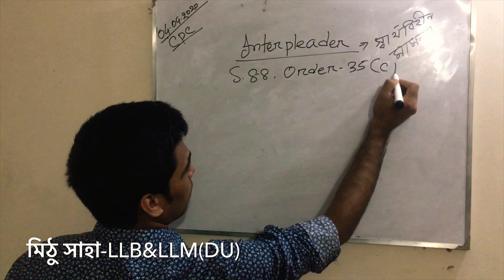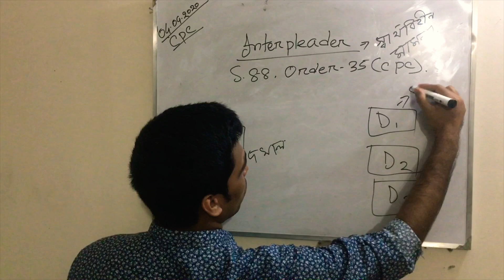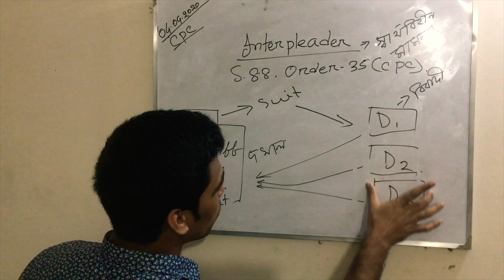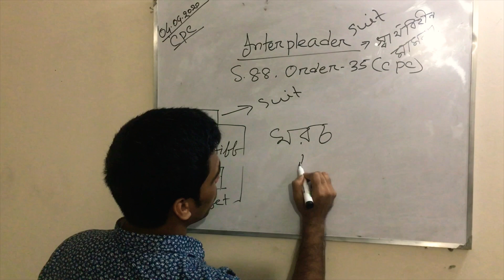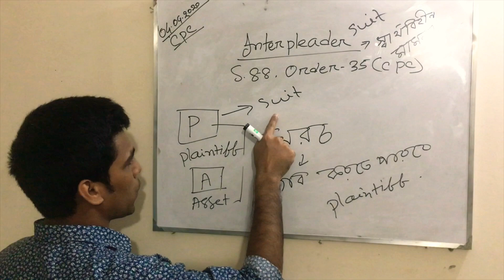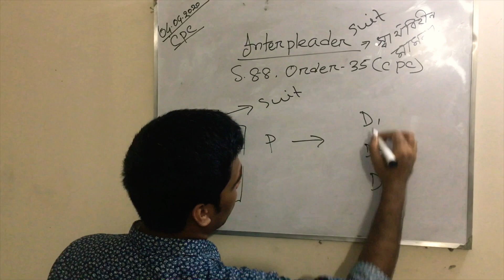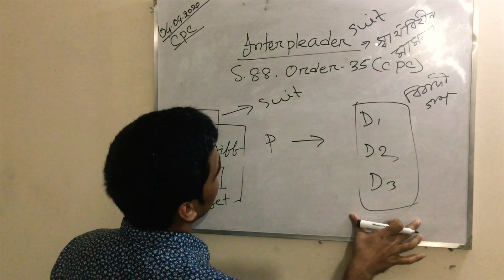Interpleader Suit Order 35 Section 88 CPC।Interpleader Suit in Bangla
এই চ্যানেলে প্রবেশ করার জন্য আপনাকে অসংখ্য ধন্যবাদ ।আপনার আগমনে নতুন নতুন কাজের Encouragement পেলাম ।আমি Dhaka University থেকে  LLB&LLM সম্পন্ন করেছি ।চাচ্ছি আপনাদের সাথে ভাল সময় কাটাবো ।কিন্তু আপনি/আপনারা সাথে থাকুন,নতুন নতুন শিক্ষণীয় কাজ করার জন্য আপনাদের সহযোগিতা একান্ত প্রয়োজন ।

তাছাড়া আপনাদের কোন প্রয়োজনে ফোনে যোগাযোগ করতে পারেন:
I want to have a good time with you guys.